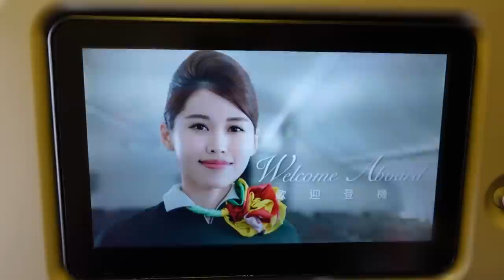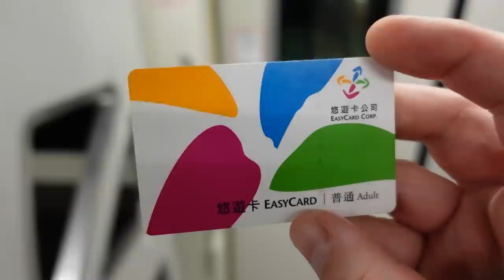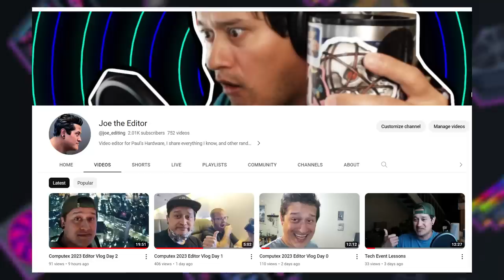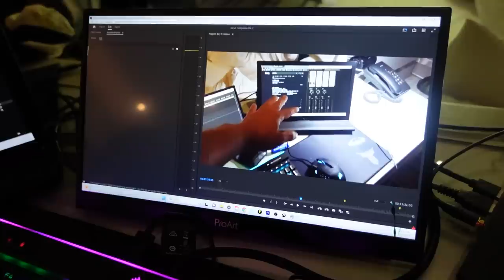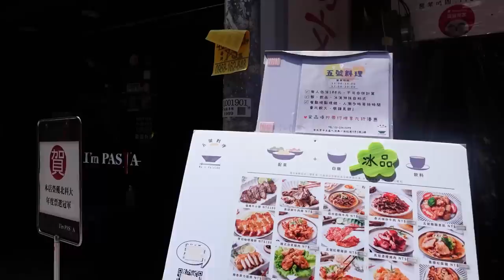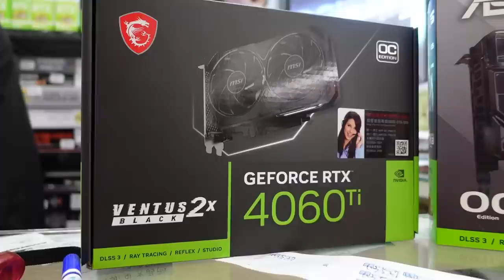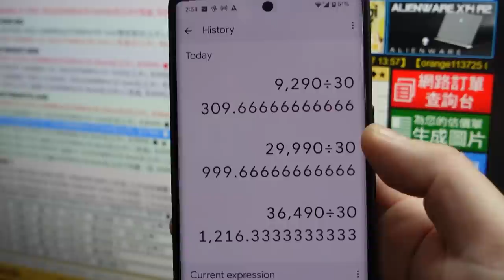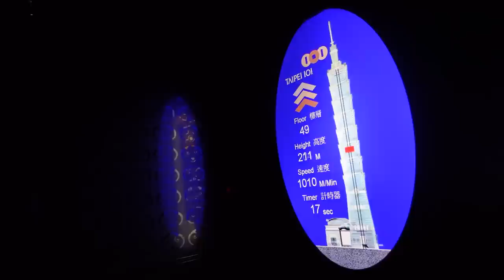GPUs cost HOW MUCH in Taiwan??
My Camera Setup / Mobile Editing Laptop
Sony ZV-1 Digital Camera
ZHIYUN Crane M3 Gimbal

► TIMESTAMPS
0:00 Making Our Way to Taipei, Taiwan
3:38 We Made It!
6:18 Acclimation day - Room Tour and Mobile Editing Setup
10:34 Traveling to the Guanghua Digital Plaza & Lunch
13:15 Exploring the Guanghua Digital Plaza
14:34 Price Check! How much do GPUs cost in Taiwan?
18:59 Going to the Top of Taipei 101 at Sunset

:::Send Me Stuff:::
Paul's Hardware